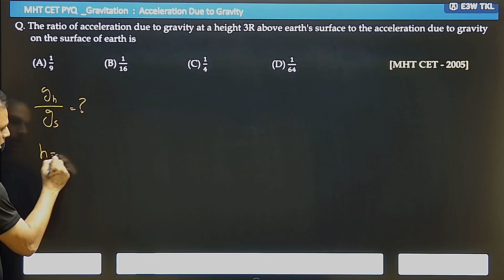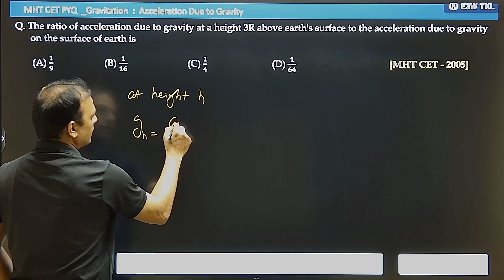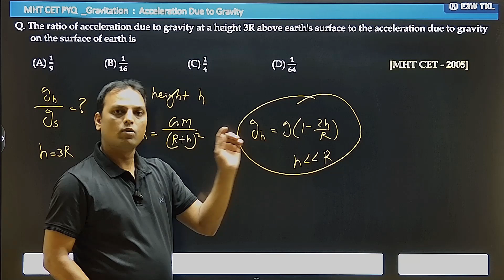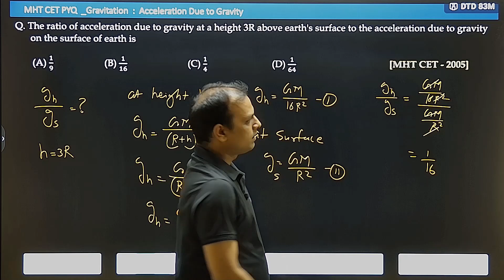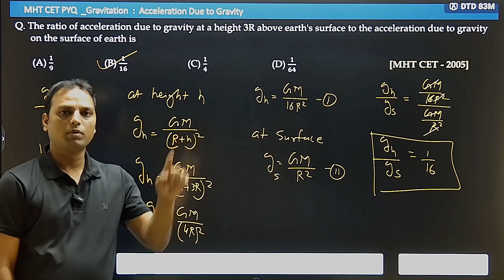1. The ratio of acceleration due to gravity at a height 3R above earth's.......................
1. The ratio of acceleration due to gravity at a height 3R above earth's surface to the acceleration due to gravity on the surface of earth is                                                               🌟 Connect with Visual Academy: